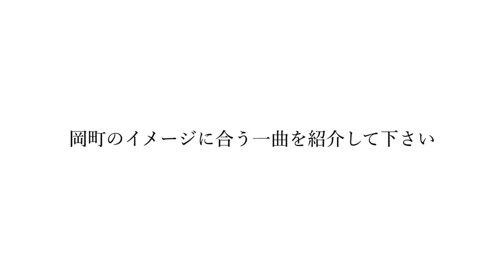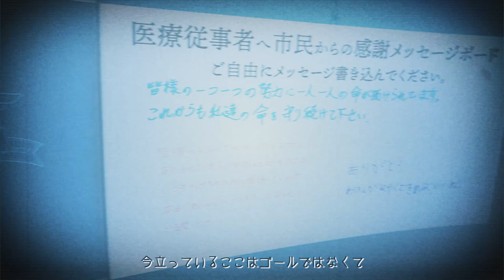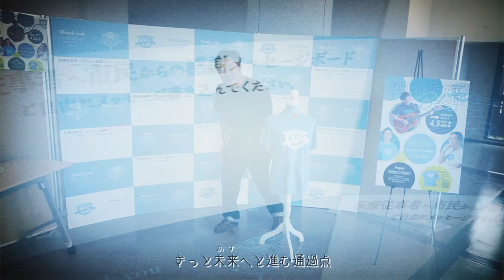【岡町】とよなか文化STATION ～ 白井大輔「一誤一笑」いちごいちえ～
とよなか文化STATION とは
豊中市の魅力を地元豊中にゆかりのあるミュージシャンが自身の楽曲と共に思い出の場所や隠れた名所を紹介します
コロナ禍において、文化の灯を消さない意味でも地元の魅力を再発見してほしいという思いで始めたプロジェクトです

まず第四弾は【岡町】
ナビゲートするミュージシャンは、白井大輔さん
岡町に住み始めて約10年
人の温かさやぬくもりを感じ、この場所から音楽を発信しています
町の人々からも、「お！大ちゃん」と声を掛けられる人気者
どこか懐かしく感じるこの曲のメロディも白井大輔が持つ、フォークソングを漂わせる
新しいもの、昔からあるもの、新旧織り交ぜその趣きを届けるそんな一曲です

主催 ：きらめきプロジェクト
Camera&Edit by  yumiko kurahashi

■白井大輔
[ホームページ]

このプロジェクトに対しての、オファーや問い合わせや連絡はこちらまで
「きらめきプロジェクト」

とよなか文化STATION，
岡町，
豊中市，